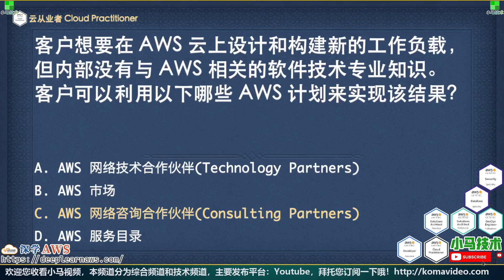【AWS认证】云从业者 Cloud Practitioner - 问题集 - p.5a